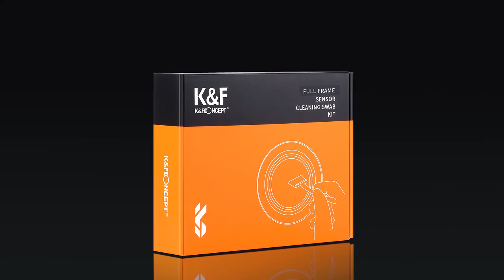Bộ vệ sinh sensor K&F Concept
📷 KẾT NỐI VỚI GIANG DUY ĐẠT CAMERA!
Hỗ trợ tư vấn online: m.me/giangduydat.vn